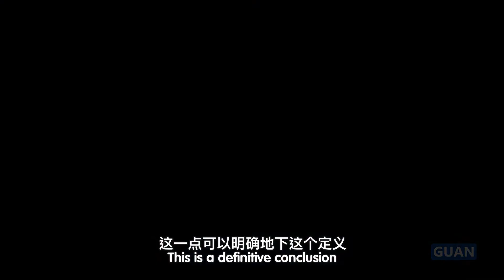My Life My China 5: I don’t want that free media！我不要那样的自由媒体！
Are we brainwashed? Are we not telling our true thoughts? Half a million people have died and no one has taken responsibility…
我们是不是被洗脑了？或者说我们想说的不是我们自己的话？50万人因伊拉克战争丧生，谁又为此担起责任？